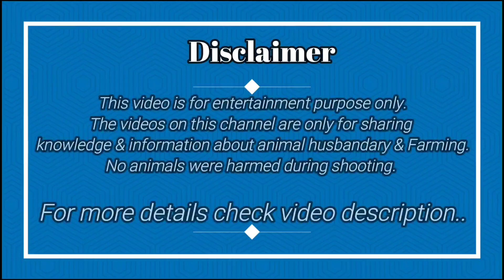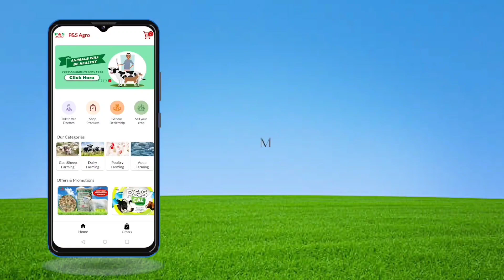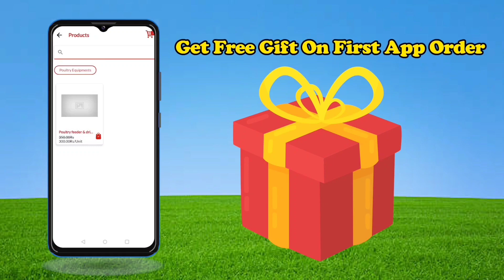P&S Agro Present Immunity Booster for Goat and Cattle